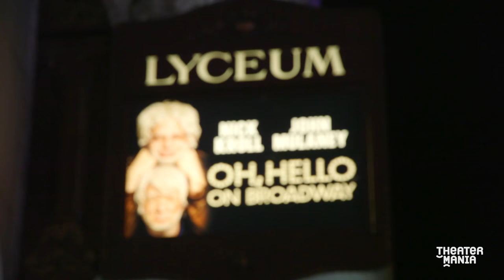Oh, Hello Celebrates 100 Shows (and Tuna Sandwiches) on Broadway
Nick Kroll and John Mulaney have served up 100 performances of their comedy show Oh, Hello at Broadway's Lyceum Theatre as buddies Gil Faizon and George St. Geegland. To celebrate the occasion, Faizon and St. Geegland stuck around after their landmark show to share a few memories from their Broadway tenure. They've pranked dozens of celebs with dozens of oversized tuna sandwiches, so find out who was their favorite victim — and how the resourceful pals utilize the leftover fish.